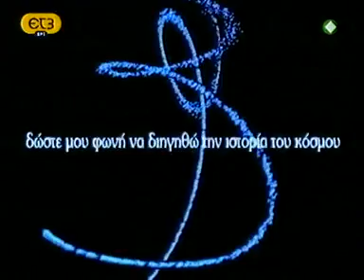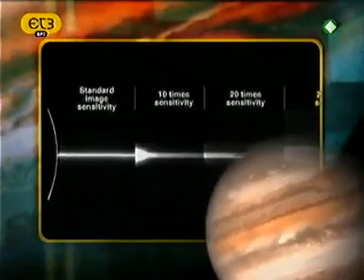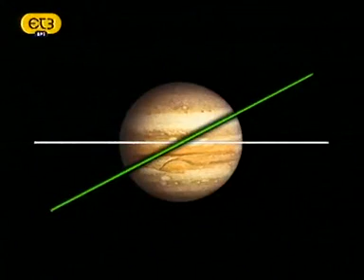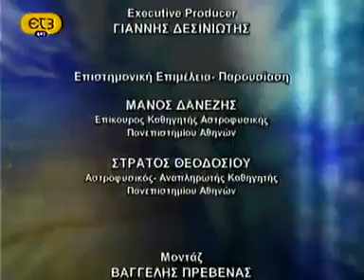Η ασπίδα της γης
Το σύμπαν που αγάπησα 4ος κύκλος-ΕΤ-3.